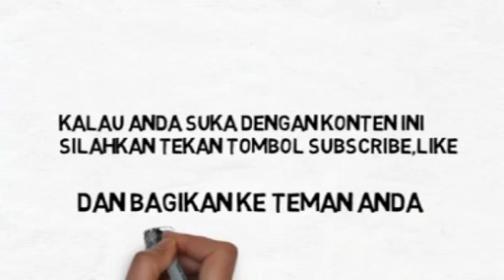Cara Mudah Menggambar Pria Memancing Ikan Strike !!!